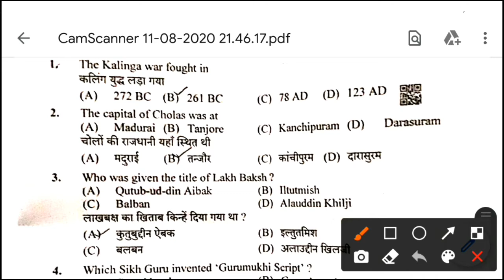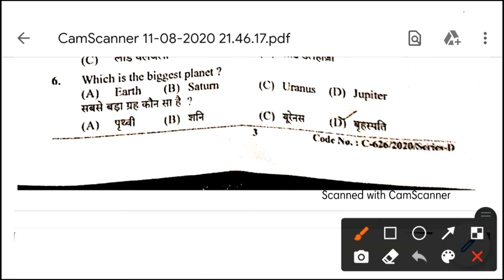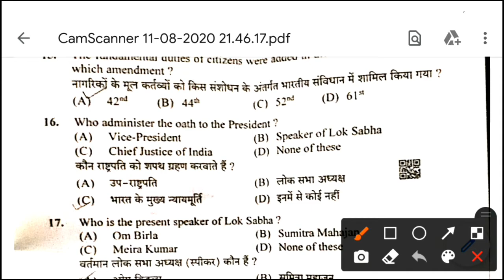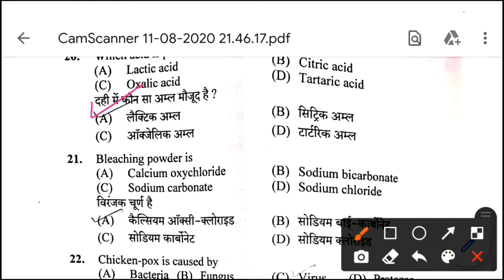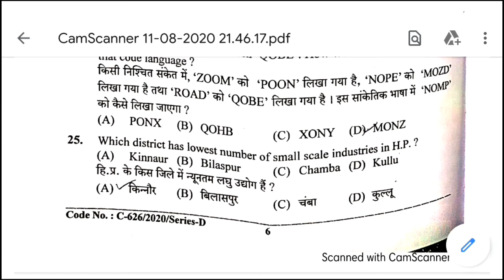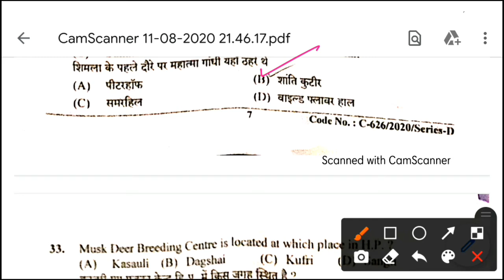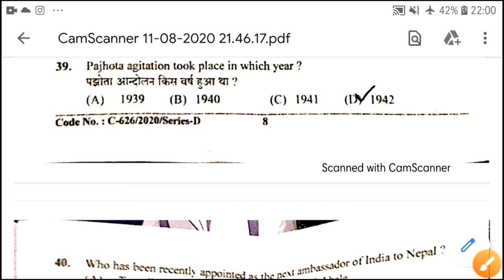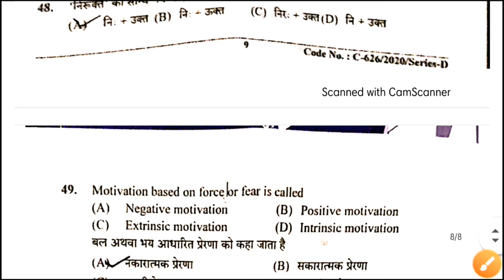Accounts Clerk Solved Paper (08/11/2020) || Answer key Accounts Clerk Paper 2020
Accounts Clerk Solved Paper